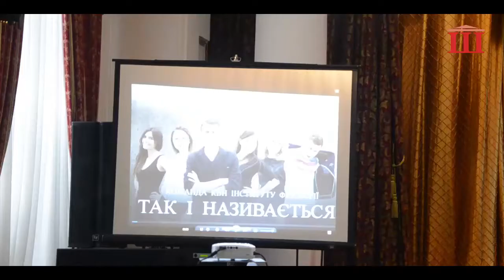Ш-ТБ | Ш-КВН | Фінал 2015 | "Так и называется", інститут філології | візитка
Фінал кубку ректора з КВН, 26.05.15

Відео:
Олександр Попенко, фізичний факультет
Анастасія Новобранець, інститут міжнародних відносин

Ш-ТБ - новини стосуються кожного!